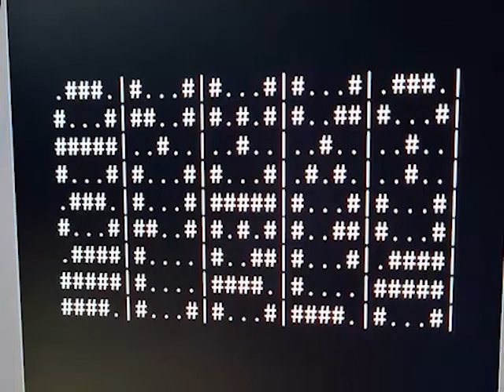All Videos from TV (People Playground)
Extracted using Asset Studio